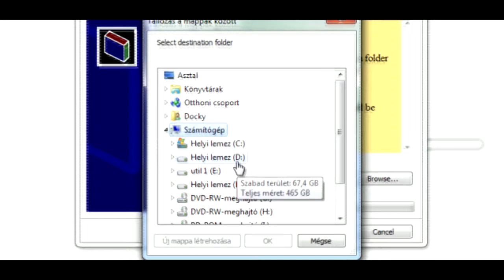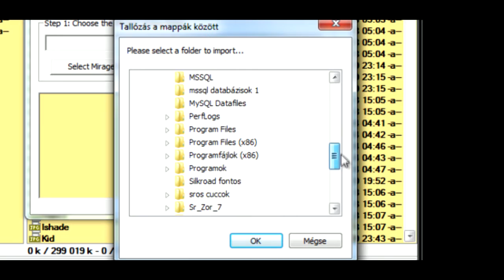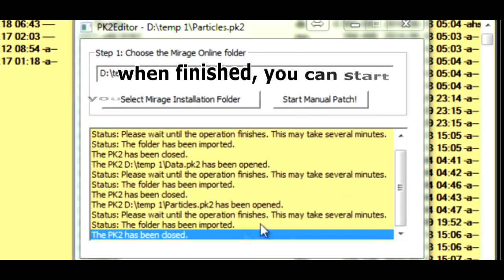Slow motion repair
Baghdad slow motion effect repair